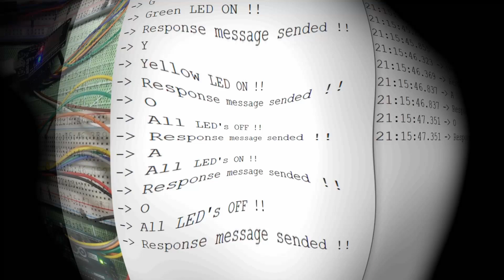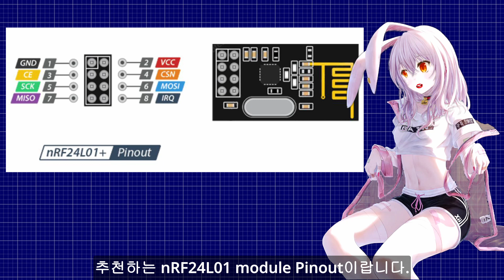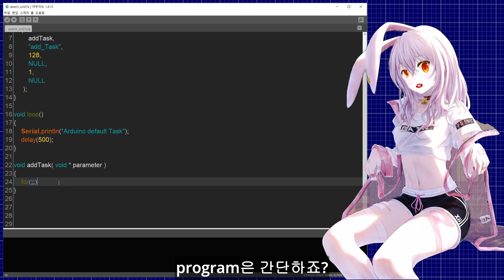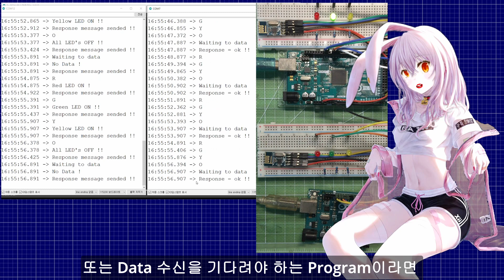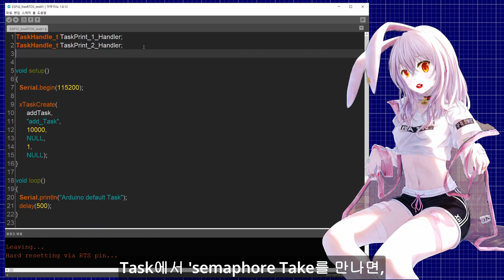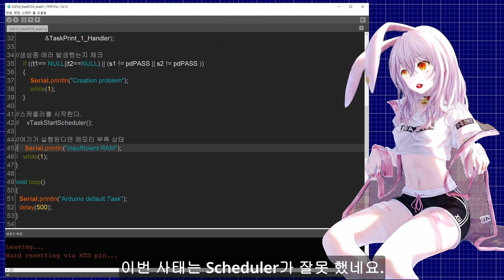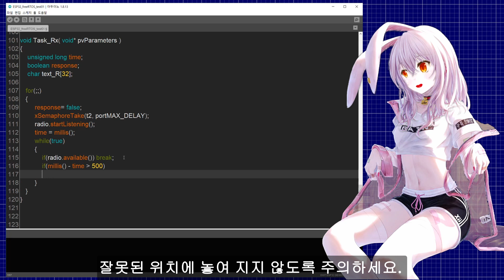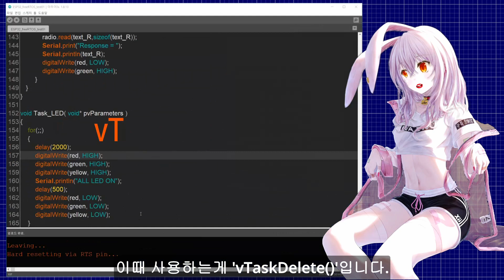아두이노 next level / Use nRF24L01 at ESP32 freeRTOS / ESP32 freeRTOS에서 nRF24L01 사용하기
If you turn on the subtitles, you can see the English subtitles.

혹시 ESP32 Arduino에서 ‘freeRTOS’를 사용해 보신적 있으시나요?
Internet에 있는 예제대로 하면 잘 되던가요?
뭔가 잘 안 되지 않던가요?
오늘은 ESP32에 freeRTOS로 RF 통신을 해 보려 한답니다.
그런데 절대 따라 하지 마세요.
설명 다 듣고 따라 하세요.
괜히 따라 했다가 후회하시지 말고 꼭 설명 다 듣고하세요.
RF 통신 프로그램 하기전에 ESP32 Arduino에서 이상하게
internet에서 본 예제 대로 안 되는 문제부터 해결하고 가려 한답니다.
ESP32 Arduino로 frreeRTOS를 시작해 보려던 분들의 답답함을
해결하면서 함께 가실까요?

자료는 아래 블로그에 올려 놨읍니다.